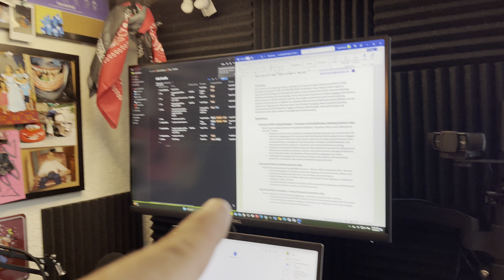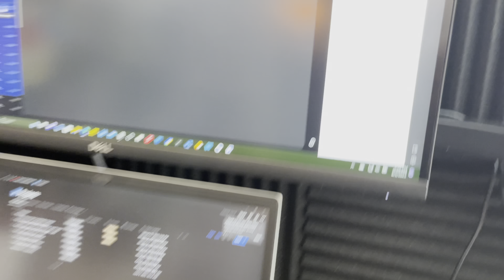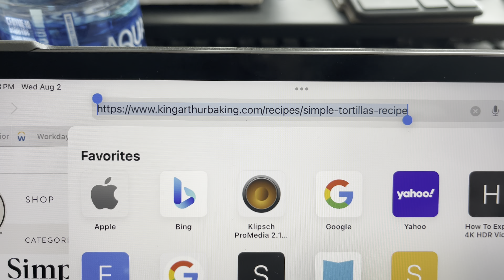Making Homemade Tortillas and Updates on the Latest Happenings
➡️If you're interested in booking your next Universal or Disney vacation or just need some general advice, check out the family business @ dreamittravelcompany.com or email to get a free and no obligation quote for your next trip!

➡️Channel Support:
Bitcoin: ▶ 1LYNCmcCKrA4VfdGKKBe1XQAvp6RstVqw8